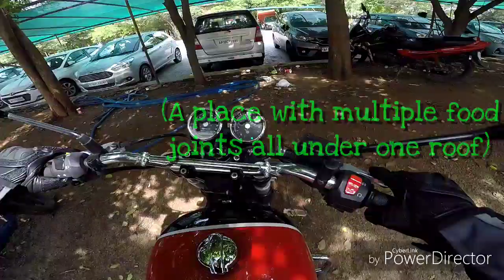Interceptor Diaries - Motorcycle ride to Lambasingi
On the day of Independence day, we thought of making a trip to Lambasingi to free ourselves from daily life. So, here we are on our way to the Nature's lap.